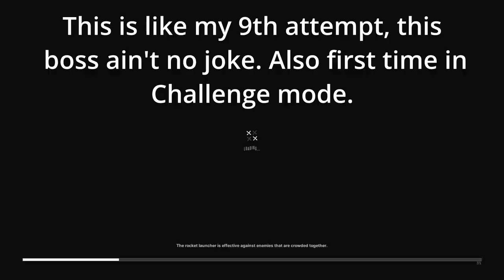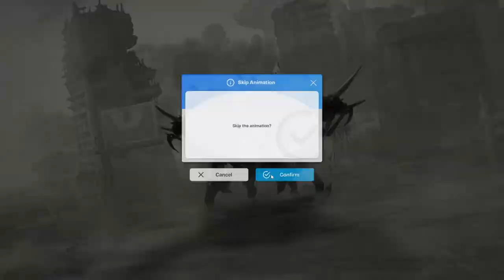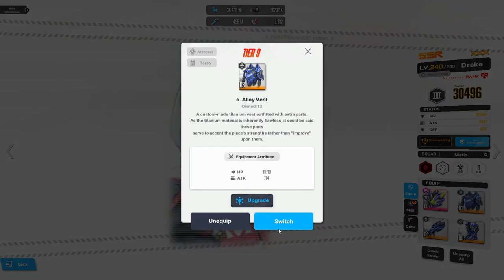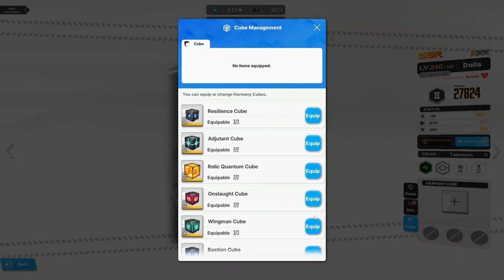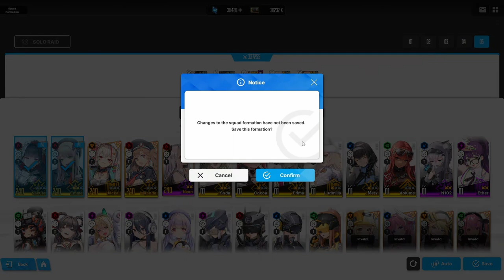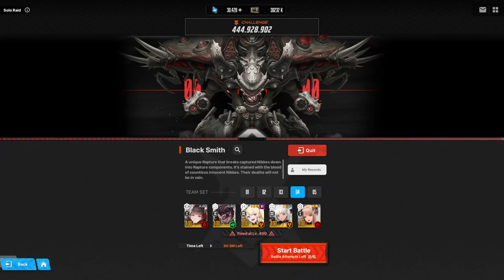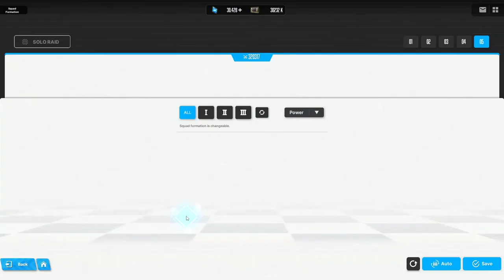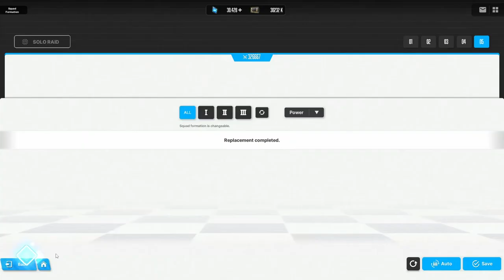NIKKE Goddess Of Victory | Blacksmith Solo Raid Season 2 | Teams Guide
I might not be able to upload the other results before bs ends. 20mbps internet can't get any better on my location.
BRuh I ain't adding gear switching again.

Teams:

-Second highest results for me
Team 1: Dorothy, Novel, Alice, Maxwell, Rapunzel
Team 2: Liter, Blanc, Scarlet, Noir, Privaty
Team 3: Pepper, Drake, Modernia, Helm, Dolla
Team 4: Sakura, Guilty, Laplace, Sugar, Emma
Team 5: Miranda, Anne Miracle, Snow white or Harran in my case, Poli, D
- Best results even without skill investments on last 2 teams and half of 3rd team
Team 1: Dorothy, Centi, Alice, Maxwell, Rapunzel
Team 2: Liter, Blanc, Scarlet, Modernia, Noir
Team 3: Drake, Modernia, Pepper, Aria, Dolla
Team 4: Laplace, Viper, Harran, Miranda, Mary
Team 5: Volume, Brid, Helm, Makima, Dog girl(I don't have her I used rupee)
- Decent results/ didn't try
Team 1 : Dorothy, Blanc, Scarlet, Modernia, Noir
Team 2: Liter, Admi, Alice, Privaty, Rapunzel
Team 3: Snow White, Maxwell, Anne Fairy, Miranda, Viper
Team 4: Ludmilla, Dolla, Pepper, Sugar, Drake
Team 5: Jackal, Novel, Power, Centi, Harran
no noir blanc team with scarlet mod: Liter, Diesel, Scar, Helm, Mod

Start  (0:00)
Team 1 (0:27-1:50)
Team 2 failed attempts (2:00-3:30)
Team 2 (3:31-5:15)
Team 3 gear switching  (5:20-6:50)
Team 3 (7:01-9:09)
Team 4 Gear switch (9:20-11:26)
Team 4 (11:30-13:52)
Team 5 gear switching (14:01-15:17)
Team 5 failed attempt (15:31-16:27)
Team 5  (16:30-17:55)
End (18:00)